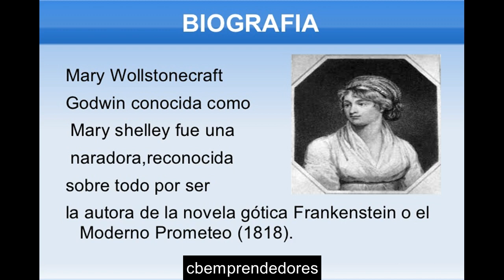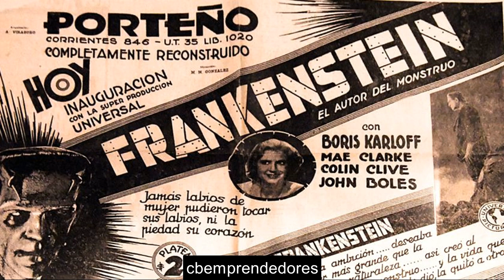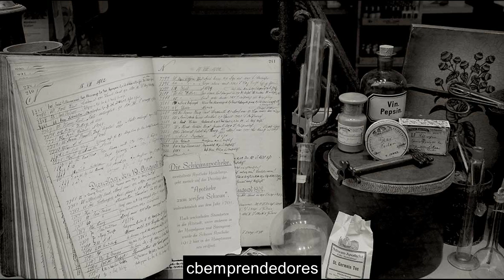📓 Mary Shelley, autora de Frankenstein - Los pasajes de la historia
Mary Wollstonecraft Godwin (de casada Mary Shelley; Londres, 30 de agosto de 1797-ibíd, 1 de febrero de 1851) fue una narradora,2​ dramaturga, ensayista, filósofa y biógrafa británica,3​ reconocida sobre todo por ser la autora de la novela gótica Frankenstein o el moderno Prometeo (1818)4​ considerada la primera obra de ciencia ficción de la historia.5​ También editó y promocionó las obras de su esposo, el poeta romántico y filósofo Percy Bysshe Shelley.​ Su padre fue el filósofo político William Godwin y su madre la filósofa feminista Mary Wollstonecraft